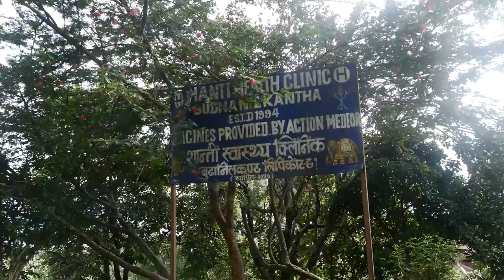SHANTI SEWA GRIHA - Documentary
Shanti Sewa Griha, Tilganga, Kathmandu, Nepal
A German INGO centre for leprosy and other medically, physically challenged persons